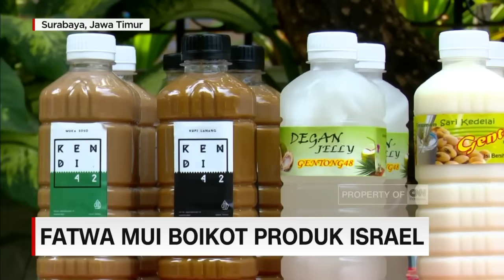Tanggapan Masyarakat Soal Fatwa MUI Boikot Produk Israel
Majelis ulama Indonesia mengeluarkan fatwa baru terkait kewajiban mendukung perjuangan rakyat Palestina . MUI juga melarang membeli produk yang diproduksi Israel dan negara pendukungnya. Bagaimana masyarakat melihatnya.